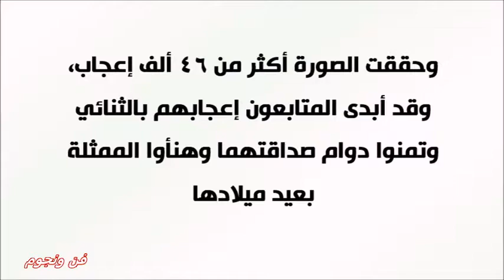غزل مي عز الدين وأحمد السعدني يثير الجدل مجدداً هو يا توأم روحي وهي حبيبي يا أغلى الناس